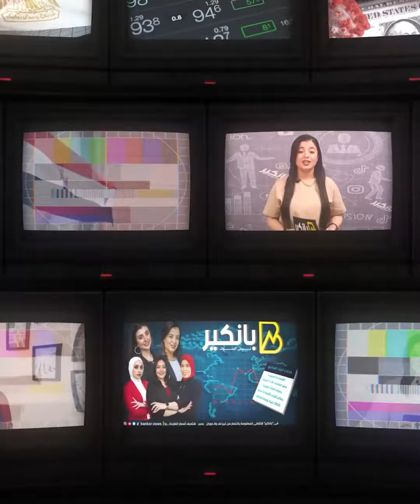أسعار السلع والمنتجات هاتنزل في ٢٠٢٤ توقعات عالمية غير متوقعة